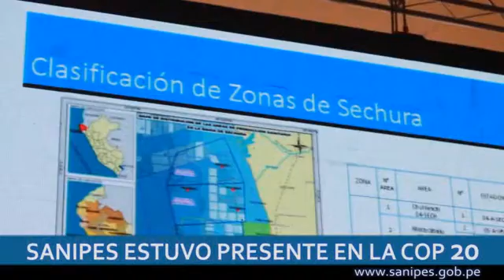SANIPES ESTUVO PRESENTE EN LA COP20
El Organismo Nacional de Sanidad Pesquera, SANIPES, estuvo presente en la cumbre ambiental más importante del planeta.